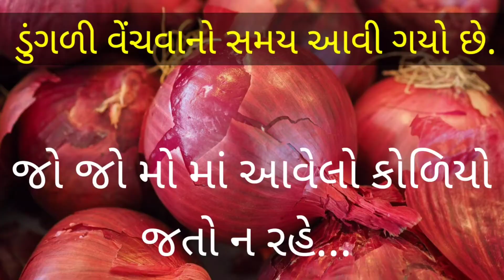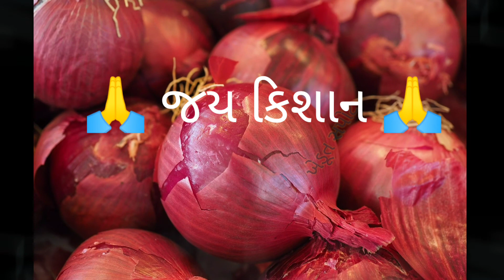ડુંગળીના ભાવ ટોચ પર | Onion Rate in APMC